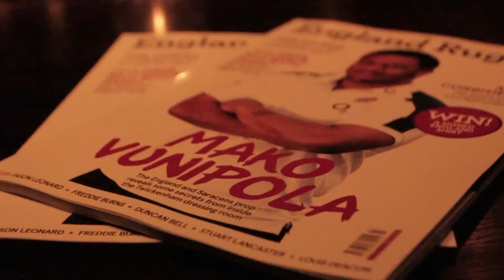Thank You 2013 Hello 2014 - ESM Sports [Part 2]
Part 2 of our Thank You 2013 Hello 2014 series of videos, 2014 is a big year for ESM sports!

Exclusive Sports Media (ESM) is an online sports platform for young people creating exciting sports content for athletes, projects & brands. We create all of our videos exclusively & in house.

The videos we create are fun, engaging & educational promoting as many different sports as possible and also showcasing the talents within the sports. provides an opportunity for young people to showcase their talent through the Future Star Project.